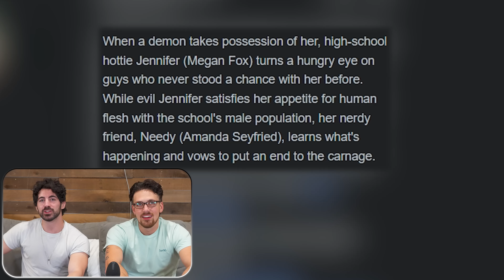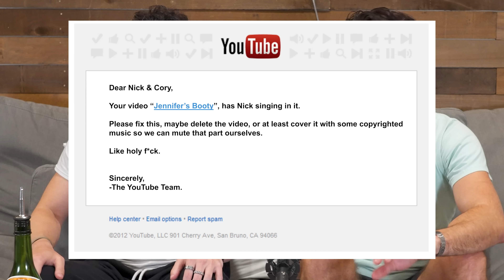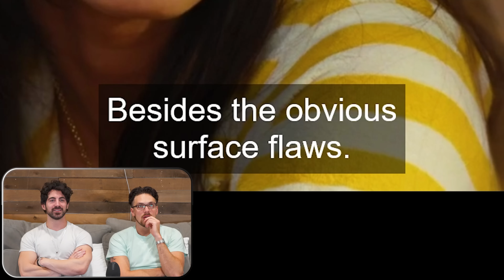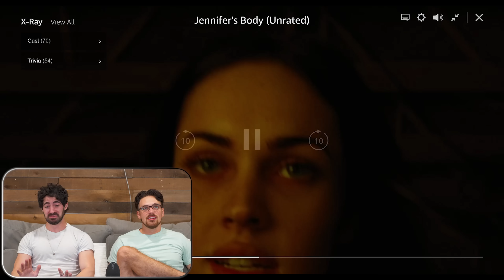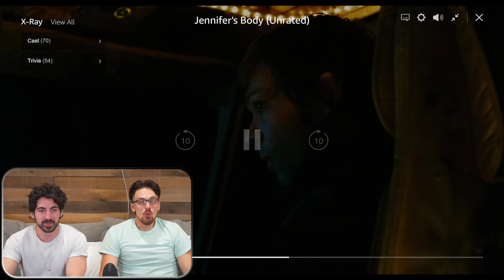MEGAN FOX is too horny in *JENNIFER'S BODY*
Jennifer's Body is a movie about Megan Hot being foxy. So we decided to take shots of our favorite drink every time the movie gets a bit too PG-13 for us. Also, this movie has the absolute best salty one-liners of any movie we've seen. Use them next time your friend makes you mad.